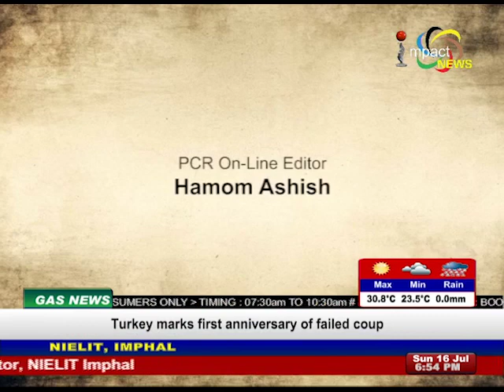Agenda Manipur Topic-BUDGET COUNTDOWN: 16 July 2017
GUESTS
 DR. RK. NIMAI
RETIRED IAS

PROF. AMAR YUMNAM
ECONOMICS DEPARTMENT,  MU

HEMANTA KUMAR NINGOMBA
EDITOR, HUEIYEN LANPAO